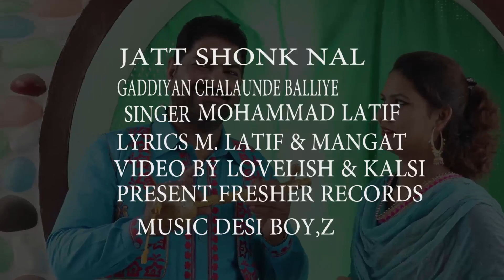Jatt Shonk Nal Gaddiyan Chalaunde Balliye (HD Video) - Mohammad Latif - Latest New Punjabi Song 2019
'Jatt Shonk Nal Gaddiyan Chalaunde Balliye' latest punjabi songs 2019 ' Jatt Shonk Nal Gaddiyan Chalaunde Balliye latest punjabi song '.

Fresher Records & Dilyash Recording Studio , Ratti (HP) Proudly Presents New Superhit Punjabi Song 2019 Jatt Shonk Nal Gaddiyan Chalaunde Balliye by Mohammad Latif . Latest New song 2019. Watch best collection of songs on our channel.

♫ Song : Jatt Shonk Nal Gaddiyan Chalaunde Balliye

♫ Artist : Mohammad Latif

♫  Lyricst : Mohammad Latif

♫ Studio : Dilyash Recording Studio

♫ Producer : Harpreet Kaur

♫ Presentation : Jass Bai

♫ Label : Fresher Records

♫ Recording - Audio - Video Worldwide Releasing

♫ Spl. Thx. Jaspal Singh

A Film by :Lovelish and Kalsi

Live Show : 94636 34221